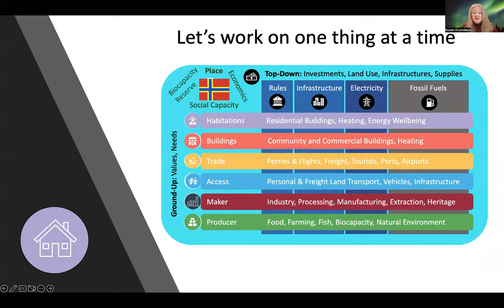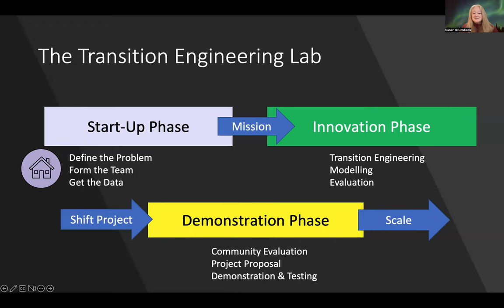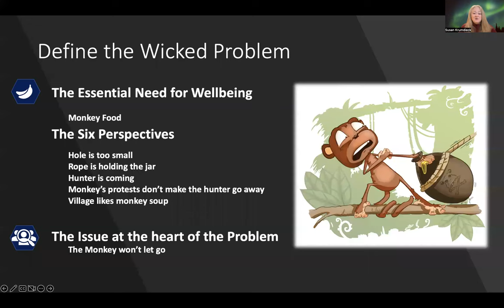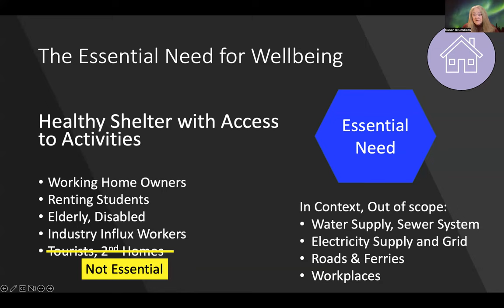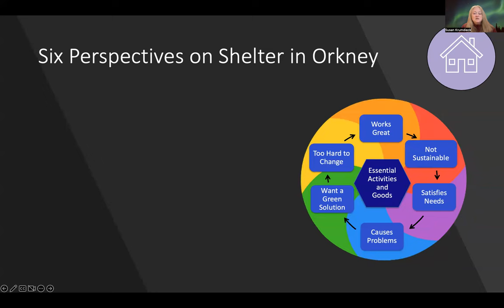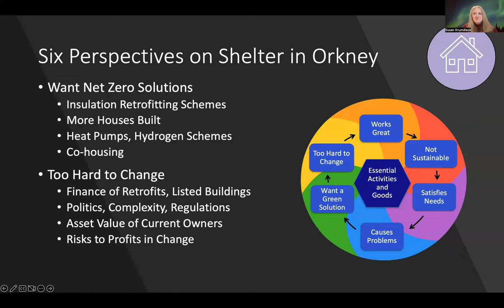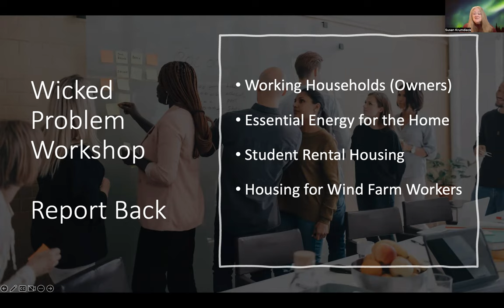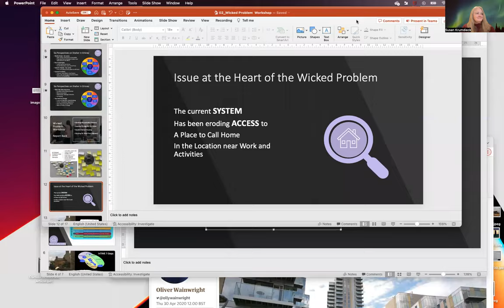Wicked Problem Place to Call Home Orkney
In 2022-23 the Heriot-Watt University Transition Engineering Lab research group undertook an action research programme around the housing crisis in Orkney, Scotland. The project has 3 phases. This brief report gives the first phase for the lab which was carried out with about 38 local stakeholders in Feb 2023.